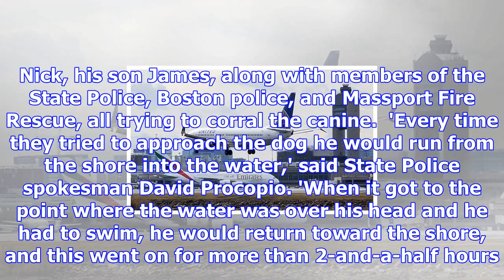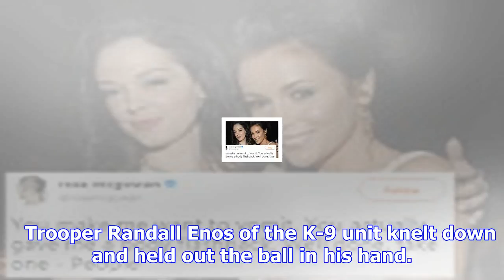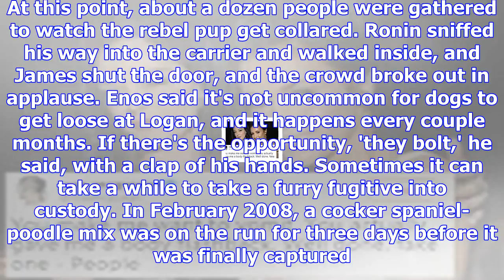Fugitive pup leads police on chase for hours around logan airport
Published: 11:49 EST, 9 December 2017 | Updated: 14:31 EST, 9 December 2017 Police pursued a runaway...